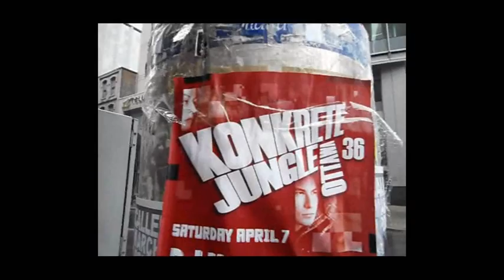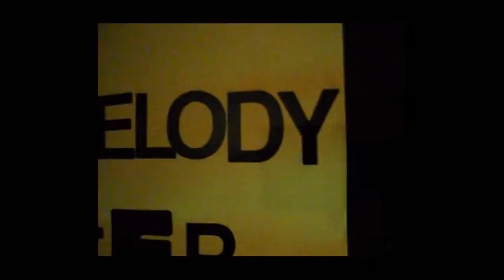Canada 2012 (Ottawa - Montreal - Toronto)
some lost footage from my trip last year, includes a couple of shows in Toronto and Ottawa